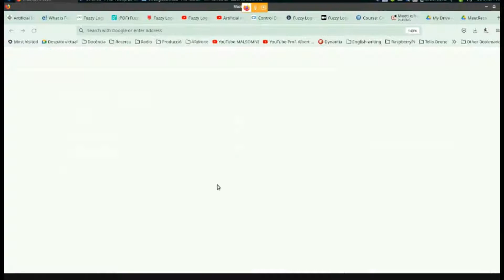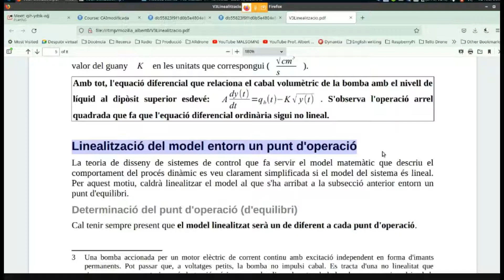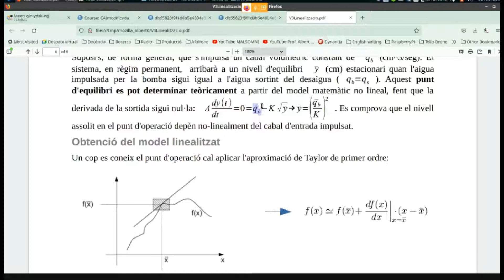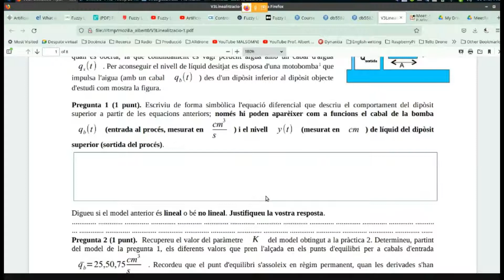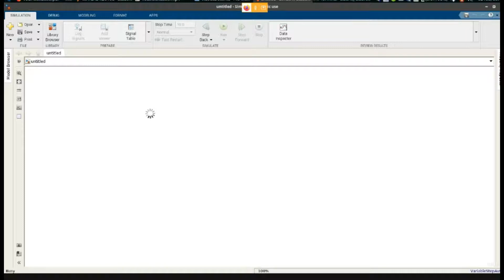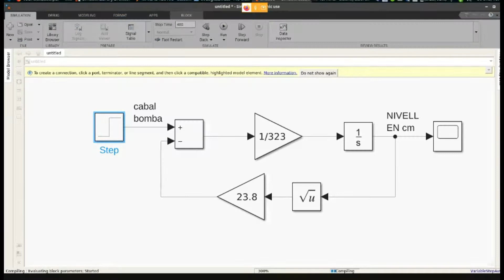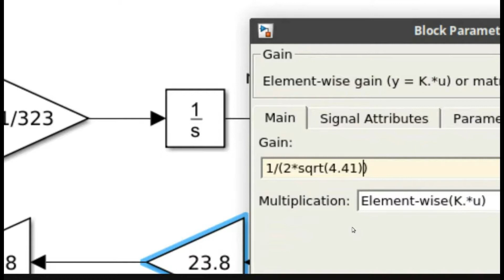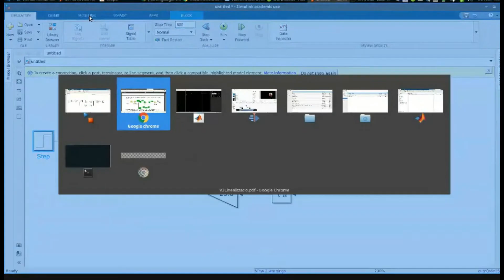V3 Laboratori VIRTUAL: Explicació de la PRÀCTICA 3 LINEALITZACIÓ